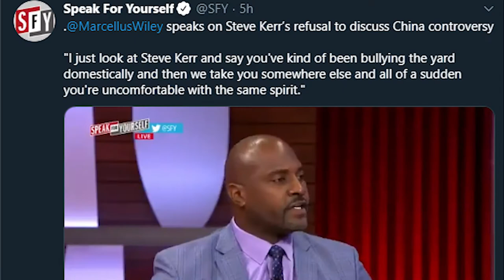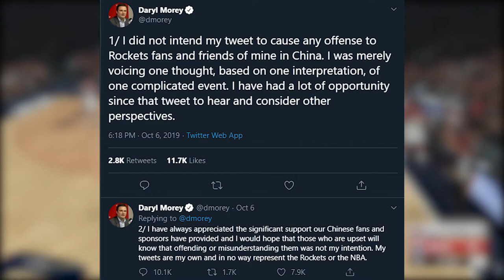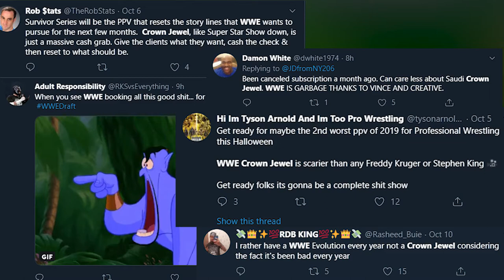There's More to the NBA-China Debate Than We Think | General Admission News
There hasn't been a more controversial story in all of sports this year than the situation between the NBA and China. But while social media ignites over conflicts of interest and morality, there's part of this debate we've all been ignoring. We discuss it in this video...